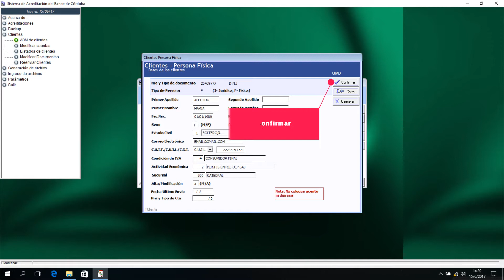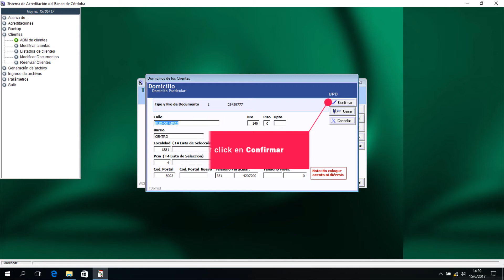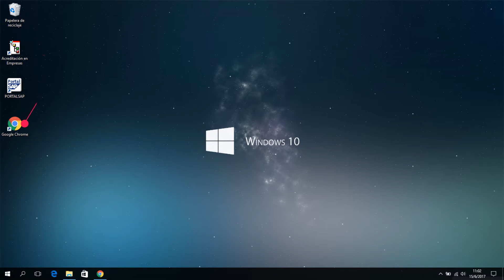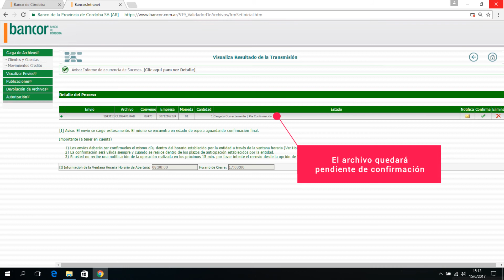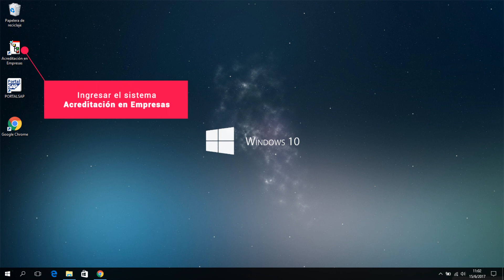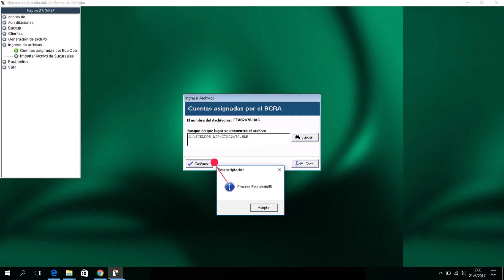Instructivo de Alta de Cuenta en el Sistema Integral de Acreditaciones y Débitos Bancor